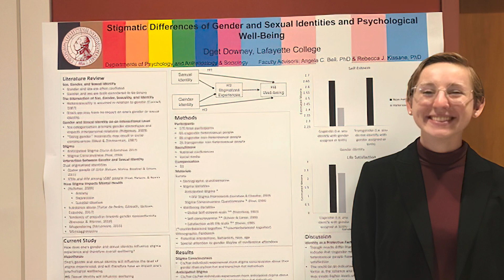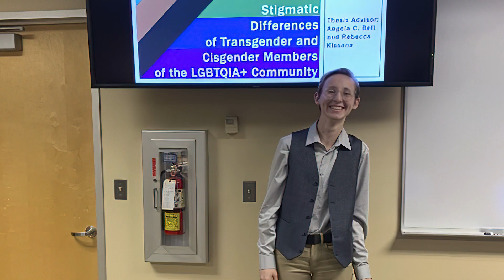Navigating Spaces - Dget Downey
The ways we feel excluded from the dominant culture can have us navigate certain margins, whether visible or invisible. Navigating Spaces is a video series that allows students and alumni to talk openly and candidly about those margins and how they found a sense of belonging as they navigated their Lafayette experience.